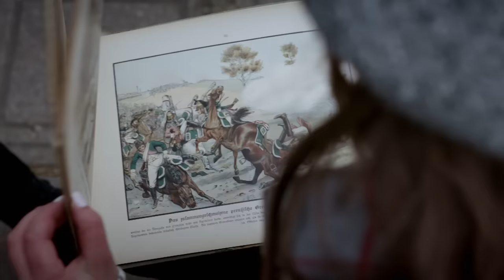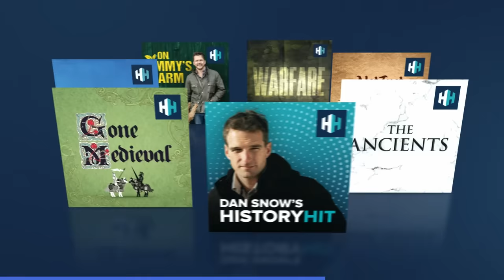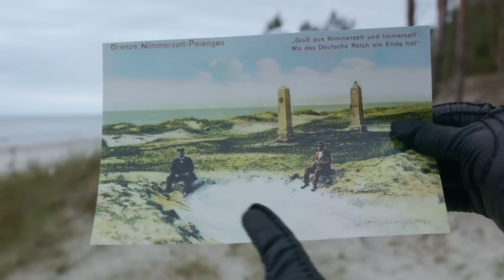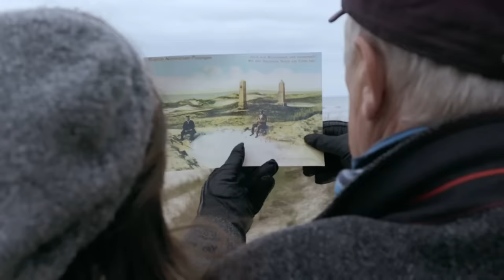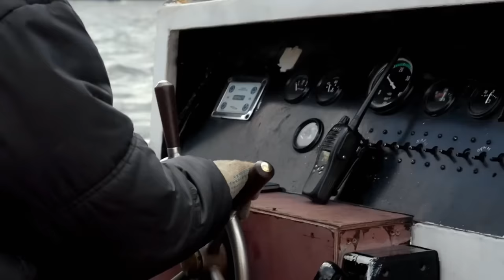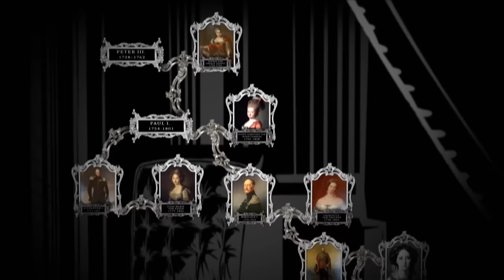The Story Of The Last Tsarinas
From Catherine the Great (1729 – 1796) up until the last Russian Empress all the ‘Russian’ Tsarinas were, in fact, German. This was not because the path of true love led them straight to Petrograd, but the result of European power play at the highest level. Splendour and Misery of the Last Tsarinas, starting with Princess Charlotte (1798 – 1860), tells the dramatic stories of these young women – torn between strategic marriages, the longing for true love and the shackles of European power politics.